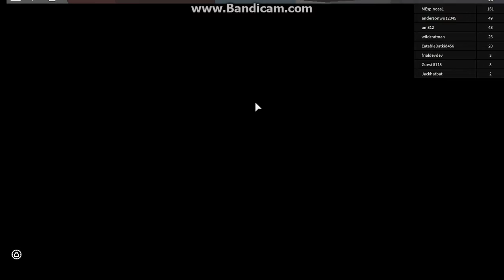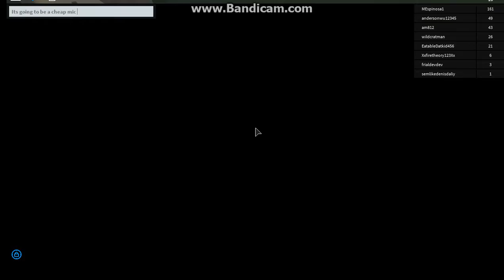Assassin's Gameplay!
No this was not suggested to me I just decided to make a video on this and sorry for me not posting recently.